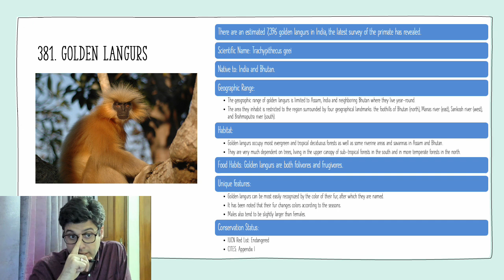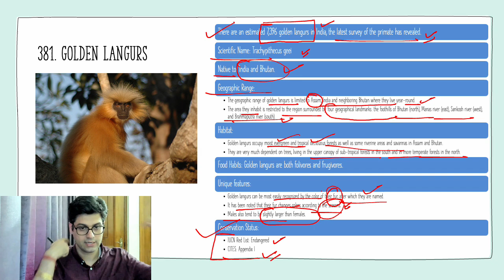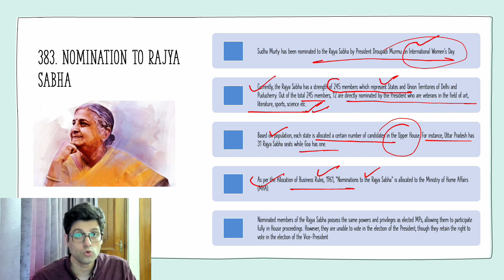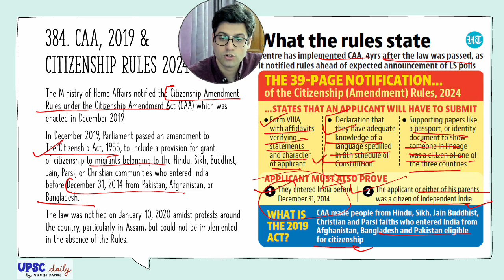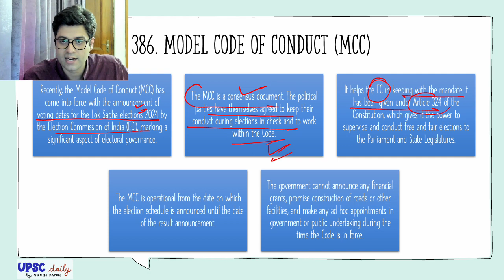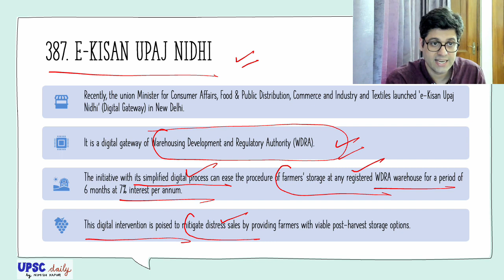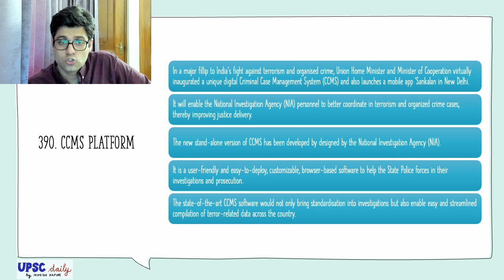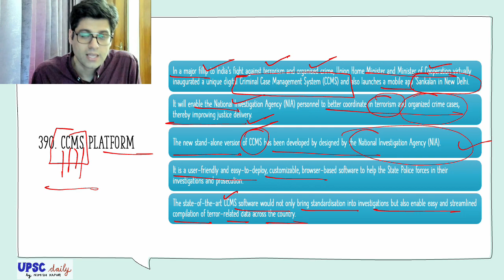Topics 381-390 March CA: 400 Important Topics for UPSC CSE Prelims 2024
This is the 39th video in the series covering 10 important CA of March 2024